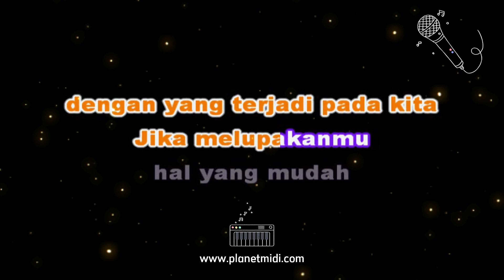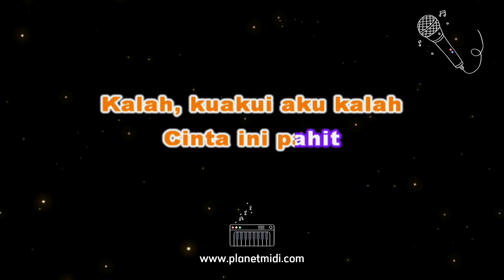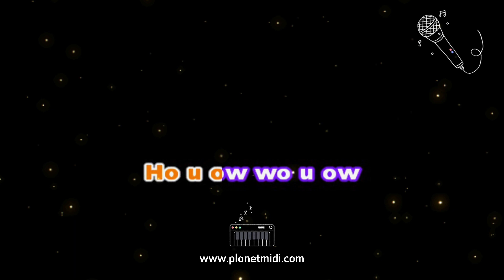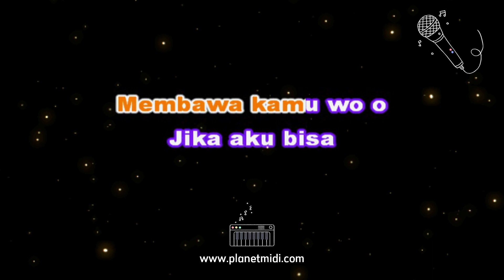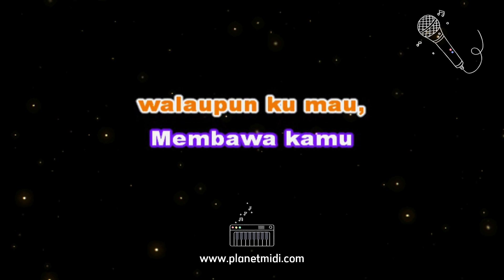Budi Doremi - Mesin Waktu | Karaoke No Vocal | Midi Download | Minus One